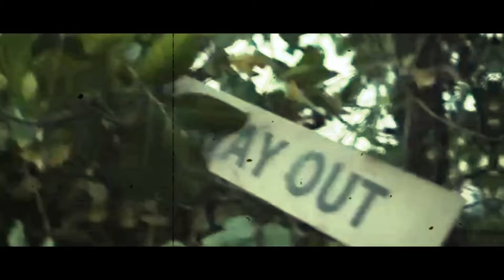bAr SLAM - ENDGAME